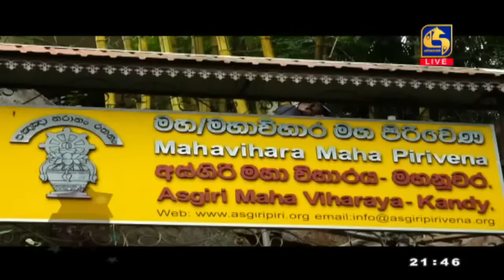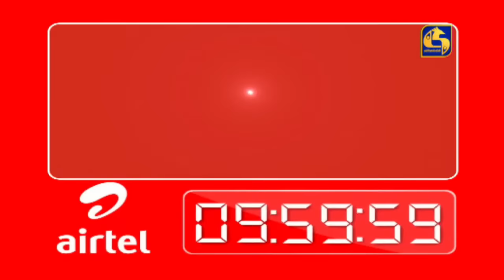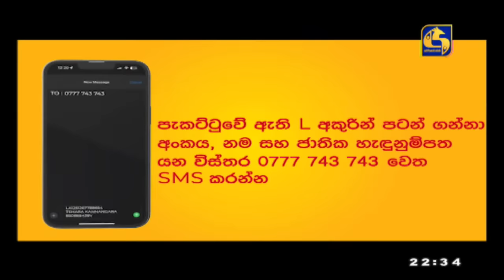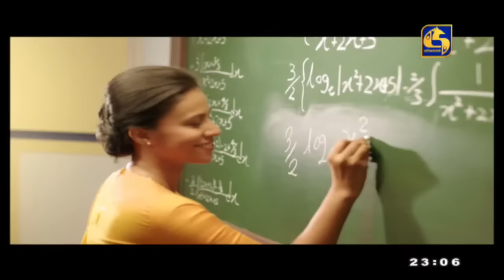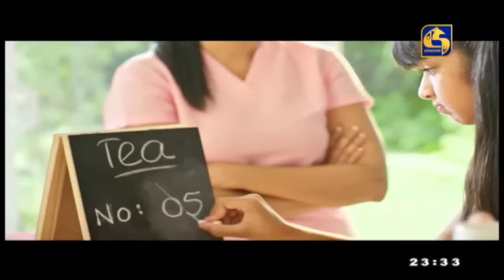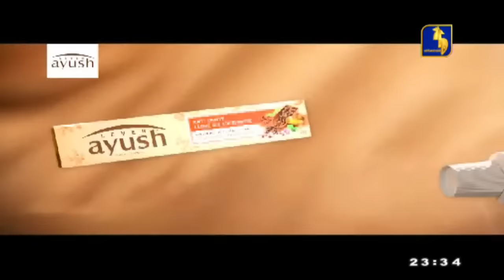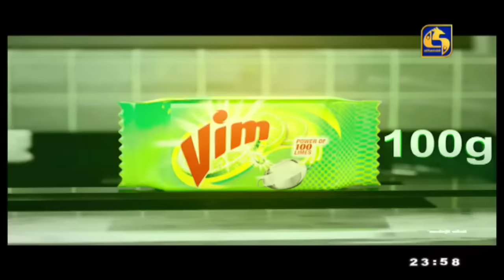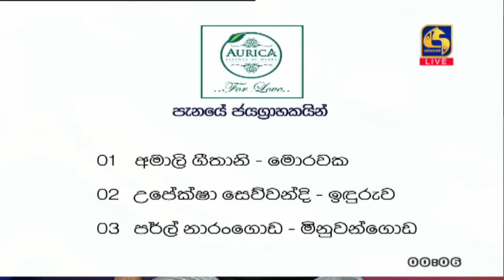🔴හිත ඉල්ලන තරු - HITHA ILLANA THARU - 2024 - 03 - 03